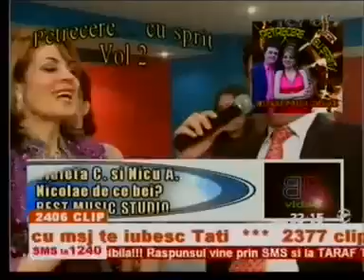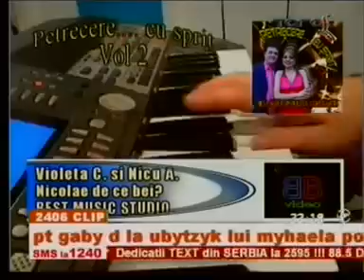Violeta Constantin & Nicu Albu Nicolae de ce bei ? - Hore, Sarbe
Romania Petrece este o emisiune marca Kompact Play ,care va aduce in prim plan cei mai
buni si renumiti solisti de muzica populara si petrecere din Romania

Aici gasiti Muzica populara de petrecere,2023,Hore,sarbe ,colaje,muzica populara ,Moldoveneasca,Muzica populara veche,Ardeal,
Formatia,Muzica noua populara 2023,Youtube ,muzica 2023 manele 2023,manele vechi de dragoste